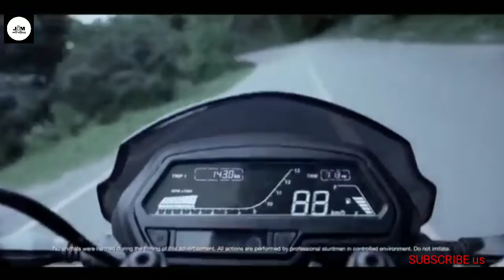Quick update on 2019 Bajaj Dominar (full feature loaded )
Iss video main humne bajaj dominar ki bare main ek quick update diya hain. Iss video ko aap jarror dekhe adhik jankari ke liye.